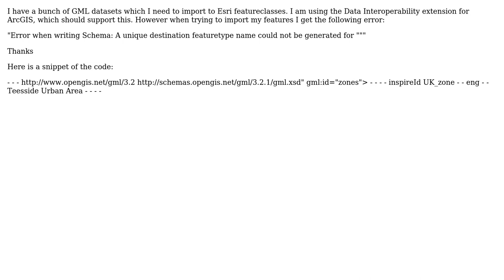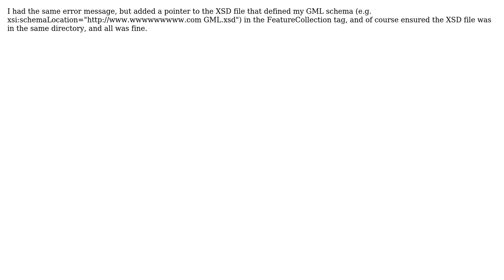What does "Error when writing Schema: A unique destination featuretype name could not be...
GIS: What does "Error when writing Schema: A unique destination featuretype name could not be generated for" mean?

With thanks & praise to God, and with thanks to the many people who have made this project possible! | Content (except music & images) licensed under CC BY-SA | Music | Images & others | With thanks to user Ross user PolyGeo user Alex Oulton and the Stack Exchange Network Trademarks are property of their respective owners. You are responsible for your own actions.